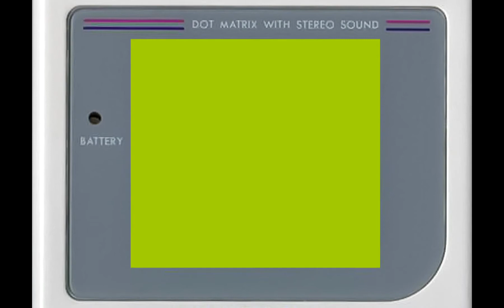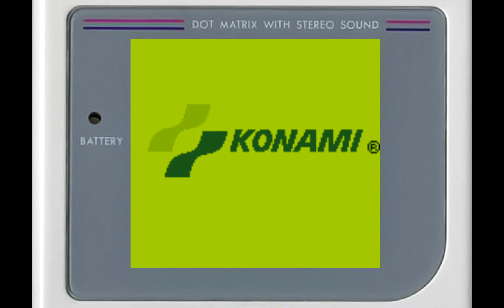GB ツインビーだ!! / TwinBee da!! Nomiss ALL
GB ツインビーだ!! / TwinBee da!! (Japan)　Konami 1990　1,928,800pts　Player AZK-BAC　収録Ver bizhawk　ALLクリア,1upx2,残9,連付き

GAMEBOY　ツインビーだ!!　発売年：1990